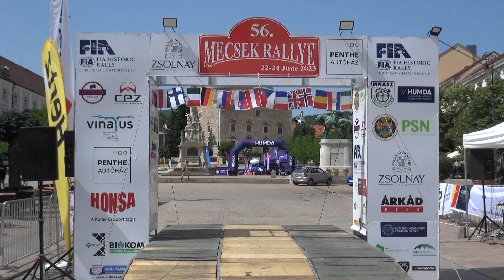56. Mecsek Rally 2023 Lajtai Zsolt - Papp Róbert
56. Mecsek Rally 2023  Lajtai Zsolt -  Papp Róbert